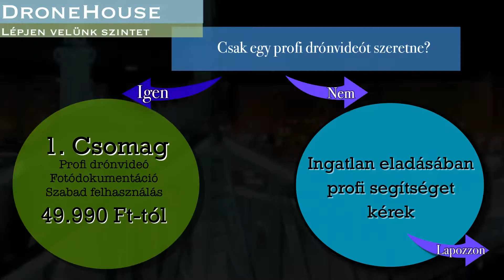DroneHouse ajánlat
DroneHouse ajánlat promó